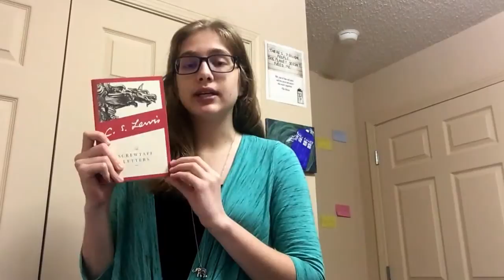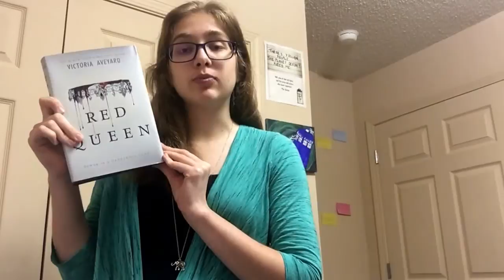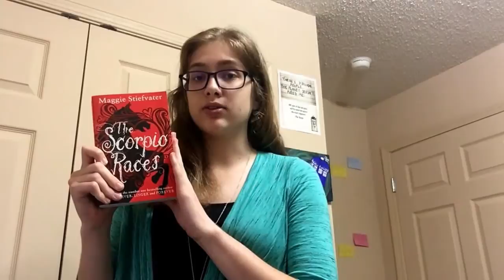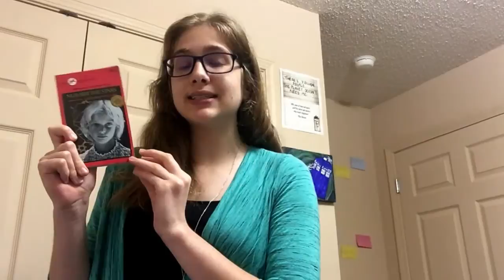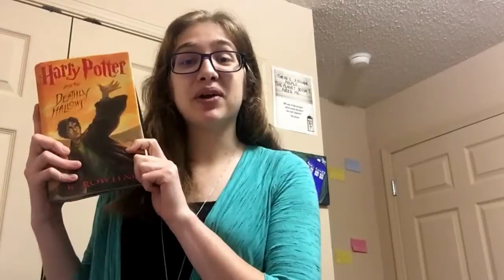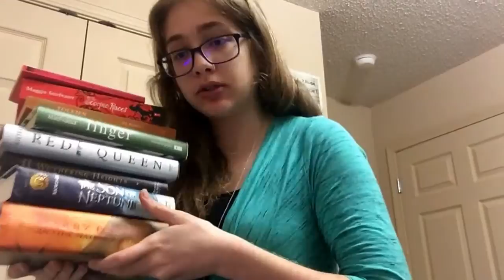March Book Haul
I got a few books this month!